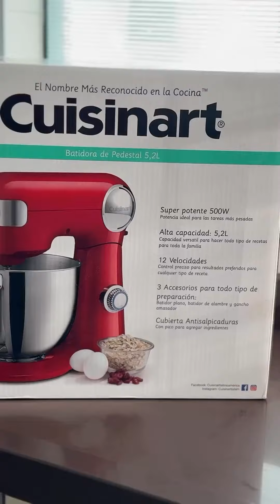Biscoito Mesclado de Cacau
BISCOITO MESCLADO DE CACAU 🍪 preparado com o desempenho da batedeira precision master @cuisinartbrasiloficial

Você vai precisar🤎:
270 gramas de manteiga sem sal
1 ovo (tipo grande)
60gr de açúcar refinado
60gr de açúcar demerara
500g de farinha de trigo
25gr de cacau em pó 100%

Modo de preparo👩🏻‍🍳:
1️⃣Na batedeira adicione a manteiga, o ovo, o açúcar refinado e demerara peneirados e o extrato de baunilha, até formar um creme claro.
2️⃣Adicione a far. de trigo ao creme da batedeira aos poucos, batendo entre cada adição apenas para misturar. Quando a massa começar a ficar pesada e lisa, pode desligar.
3️⃣Divida a massa em 2 partes, uma das partes adicione o cacau peneirado e incorpore bem.
4️⃣Molde o cilindro de cada parte (baunilha e cacau) e depois une as duas partes continuando no movimento de cilindro.
5️⃣Enrole os cilindros em papel plástico ou filme e leve à geladeira pra firmar por 20min, retire, e corte em rodelas não muito grossas. Leve para assar em forno pré-aquecido à 200°C por 10 a 12min. Espere os biscoitos esfriarem para consumir (se tiver uma grade de biscoitos, melhor ainda).

Se reproduzir a receita conta pra cumadi e compartilha nos stories (vou amar saber 😊)